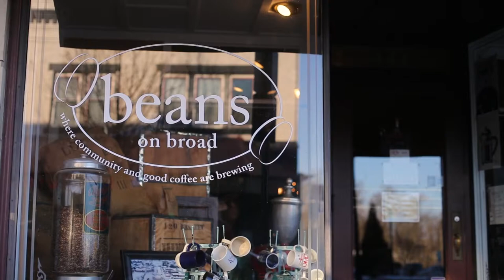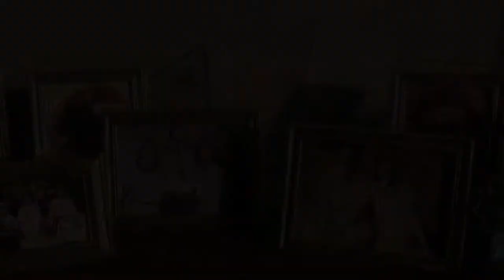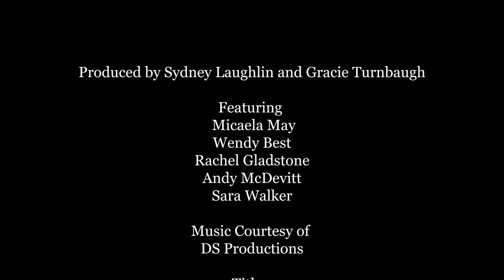Beauty in the Beans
A documentary focusing on the history of the Grove City local coffee shop Beans on Broad, and its impact on the students of Grove City College.